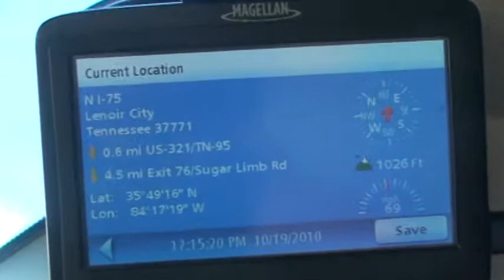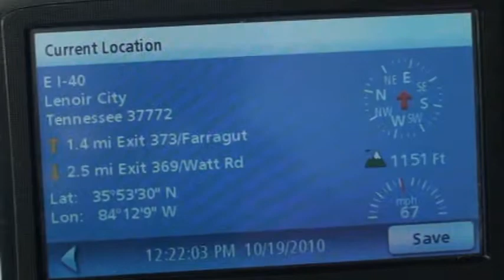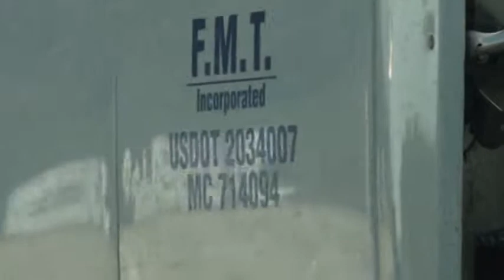IVAN ODAK FAT MAN TRUCKING 102 OCT19, 2010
AGGRESSIVE TRUCKING, RECKLESS, FOLLOWING CLOSER THAN THAN 1 SECOND.